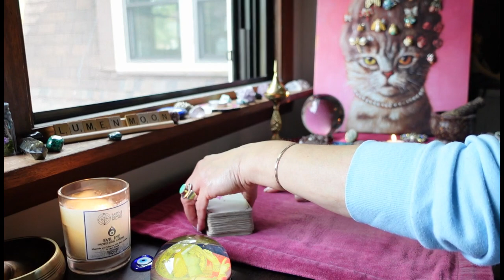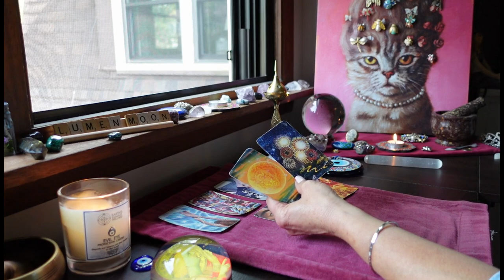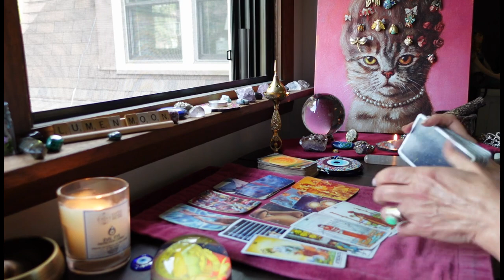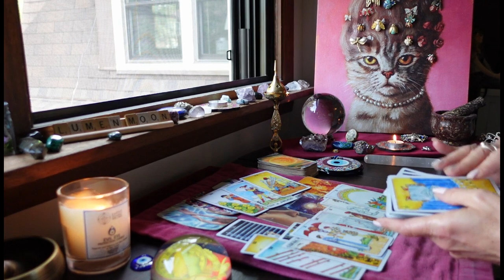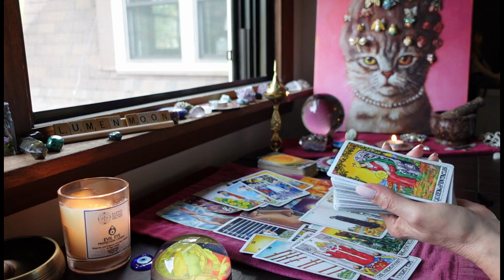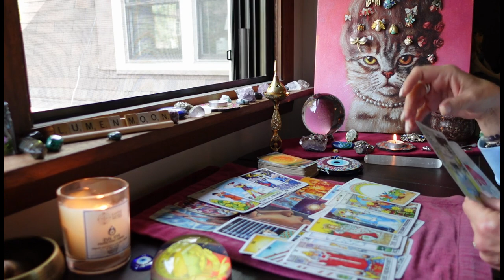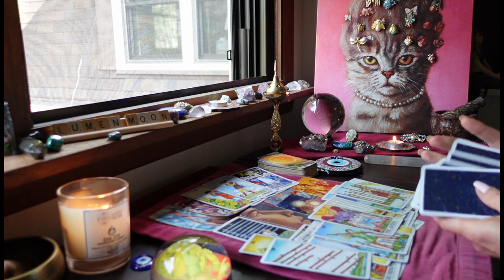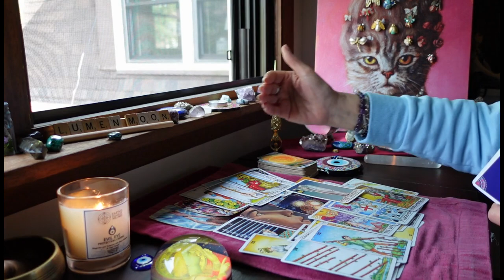AIR SIGNS💖Libra Gemini Aquarius💖What You Need To Know. Endings & New Beginnings. TAROT